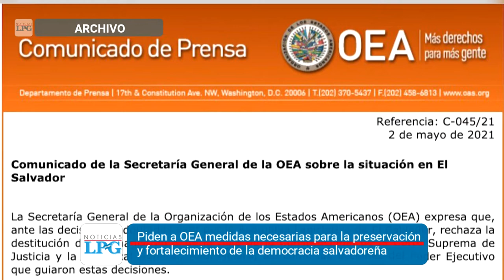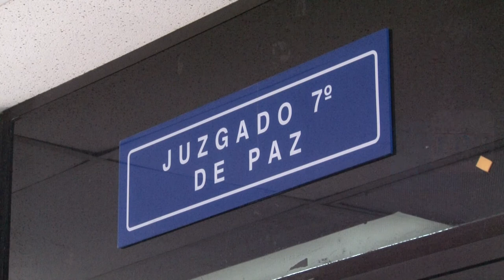Noticiero LPG 6 mayo: Piden a OEA medidas necesarias para preservación de la democracia salvadoreña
En una declaración, los ex mandatarios expresaron su "grave preocupación" por la destitución de los jueces de la Sala de lo Constitucional. Calificaron lo sucedido como una "manifiesta violación de la Carta Democrática Interamericana" y pidieron revertir la destitución.

¡Visítenos!